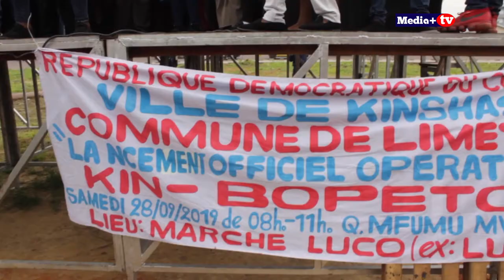"KIN BOPETO" avec Echos des mamans Congolaise